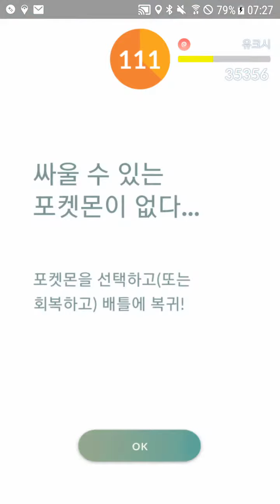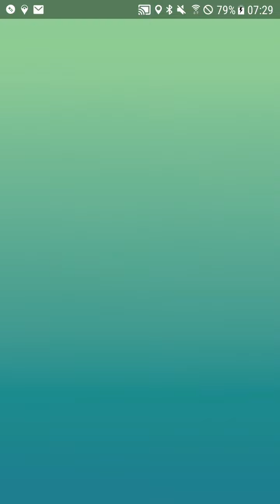4 Men Houndoom vs. Uxie [KiMsSaBu]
No buff, Swift Uxie